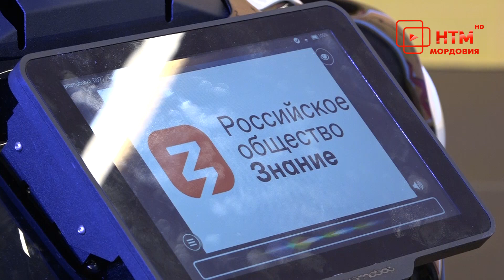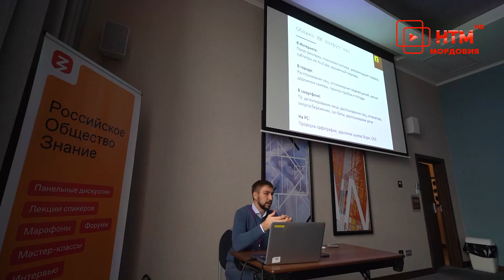В Саранске состоялся молодёжный форум «Импульс Знания»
27 и 28 ноября в Саранске состоялся молодёжный  форум  «Импульс Знания». Его провели  в рамках федерального просветительского проекта «Умный маршрут», организованного Российским обществом «Знание». В работе форума принял участие Глава Мордовии Артём Здунов.